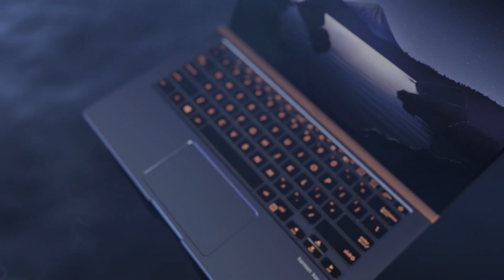Asus ZenBook 14 - Descubra o Incrível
Criatividade, estilo e inovação! Essas são as qualidades que definem o novo ZenBook 14. Você pode levar essa obra-prima para qualquer lugar!
Ele é o menor laptop de 14 polegadas do mundo. Compacto, extremamente fino e leve, com apenas 1,09kg, menor que uma folha A4.